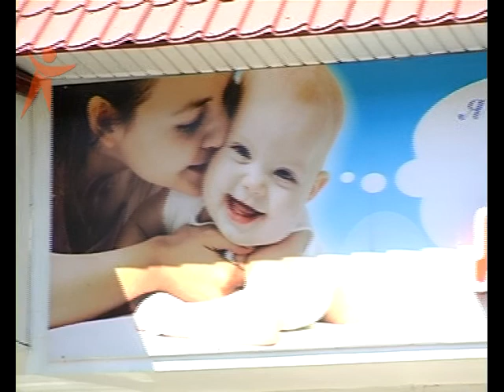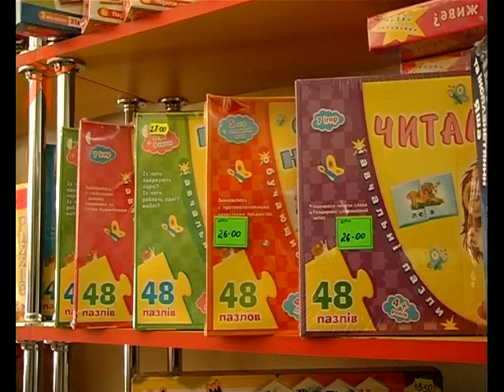120730 TD Ditatko SF